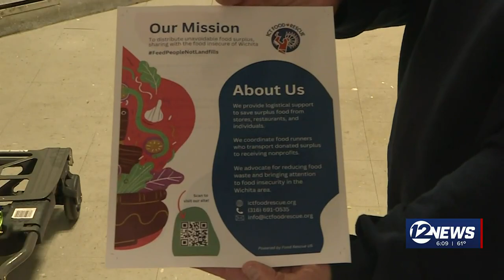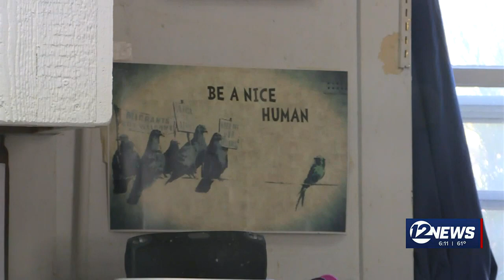ICT Food Rescue to open Upcycle Kitchen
The nonprofit plans to take fresh produce and other raw ingredient donations and prepare oven-ready soups and casseroles for its recipient organizations.